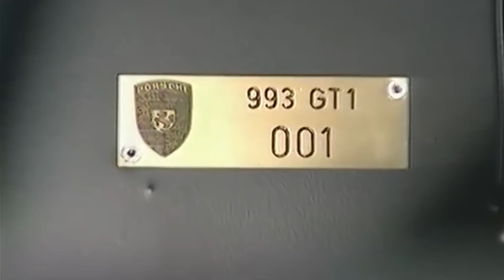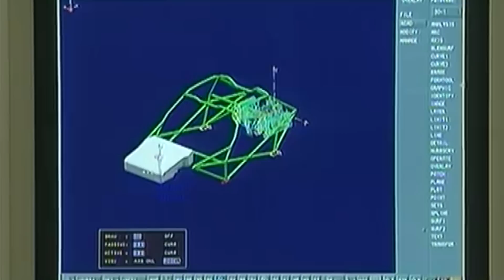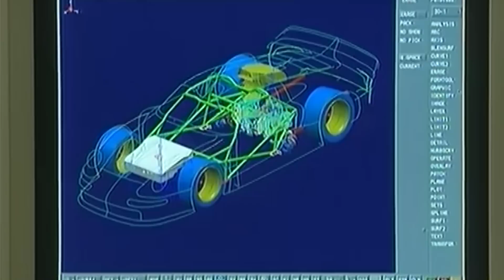Así nació el PORSCHE 911 GT1. Diseñado para el CAMPEONATO FIA GT y en torno a LE MANS 🏁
Llegan los GT1. Empezamos con Porsche, ya que para mi fue una firma primordial en la historia del motorsport. Hacemos un repaso desde su nacimiento en torno a la generación 993, y continuamos con la evolución EVO 996 y la versión definitiva, el 911-98.

Espero que disfrutéis de este capítulo y compartir a tope para que sigamos creciendo como hasta ahora!! Saludos Masters!! 🔥🔥